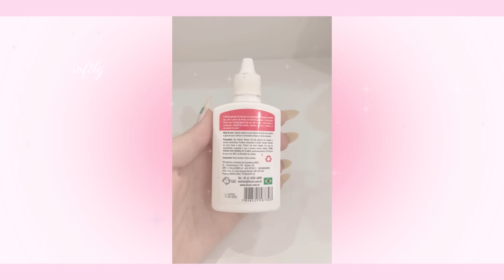💋TODA MUJER DEBE SABER estos TIPS de BELLEZA AHORA *secretos efectivos de las abuelas* 💄✨ | softly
¡Holaa~! ✧

💘 Un saludo especial para l@s miembros de este canal: Julieta Ramirez, Candi Pereo, Milena Hernandez, Erika, Luz Sanchez, classss, Fátima León, pistachoo, C̷i̷n̷n̷a̷_̷B̷l̷o̷x̷. 𝑅𝒶𝓂𝒾 💘
¡ Muchas gracias por ser parte de esta comunidad !

¿De qué trata softly?
En mi canal encontrarás guías completas y tips de belleza inspirado en la belleza asiática. Aquí trato de compartir el mejor contenido posible si quieres tener un glow up sin gastar, efectivo, fácil y rápido. También habrá videos sobre ejercicios coreanos, tips para la escuela, tips para adolescentes, mascarillas caseras, etc.

IMPORTANTE: Todos los clips e imágenes usados en este video son totalmente REFERENCIALES.